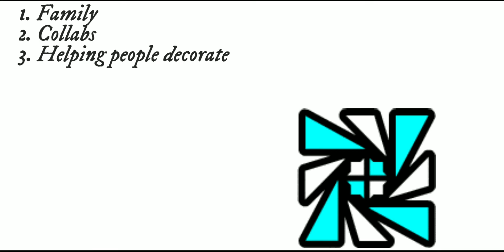We need to talk... (some bad news)